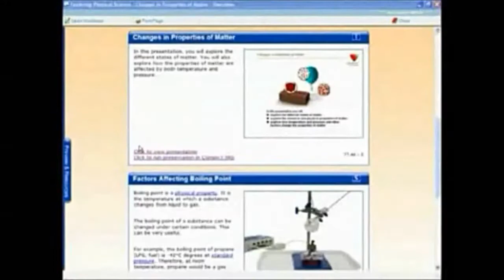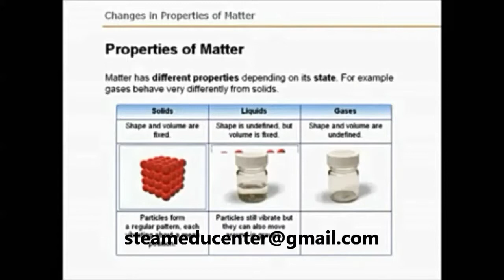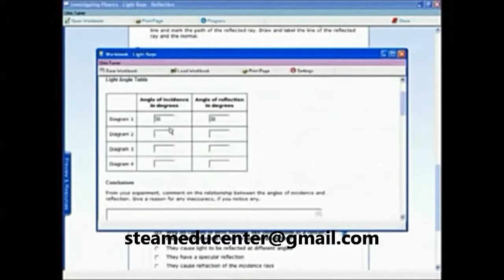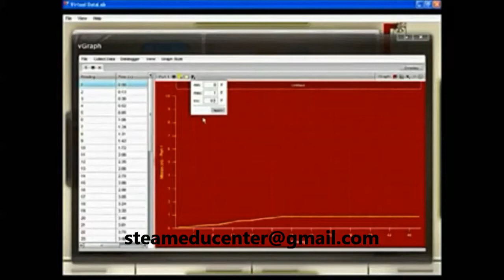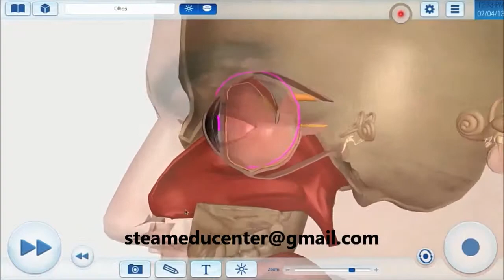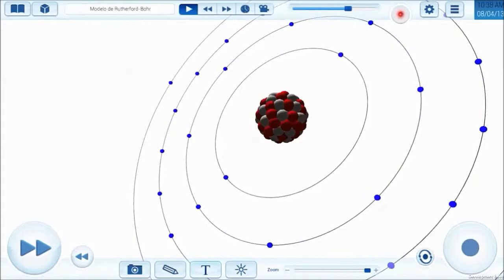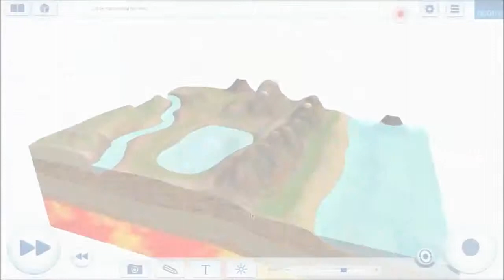After school learning center